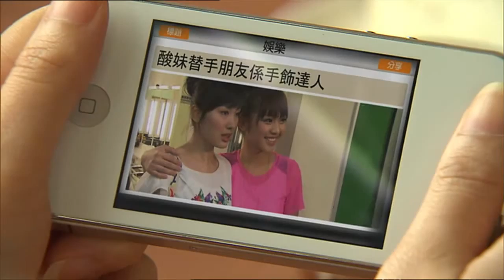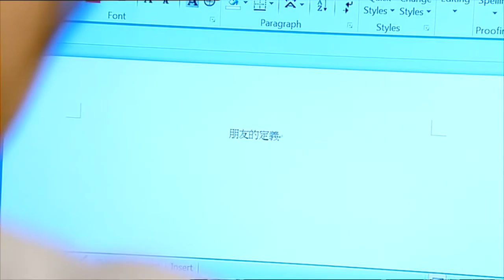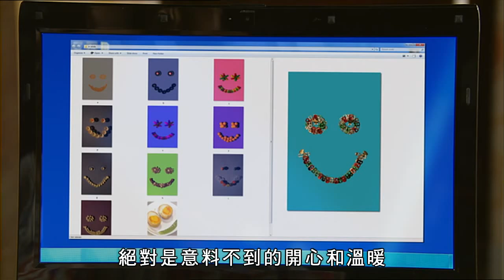朋友 | 愛回家 #90 | 劉丹、徐榮、黎諾懿、林漪娸、郭少芸、吳家樂、蔣家旻、羅天宇、朱慧敏 | 粵語中字 | TVB 2012